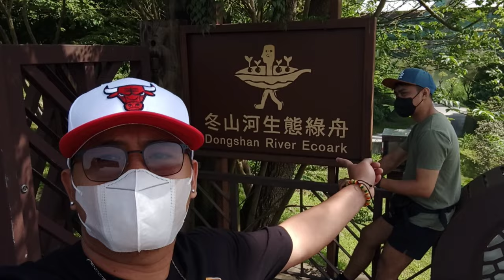2023 EINK Company Outing | Yilan River | TAIWAN VLOG | Astig Man TV